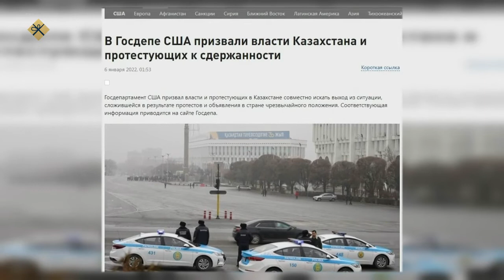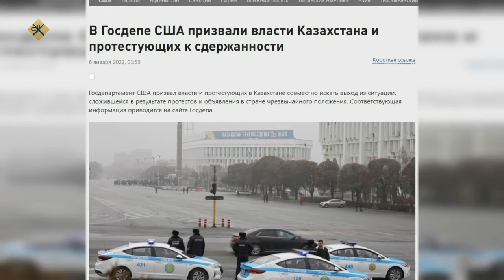«Сэмсэ тыл» биэриигэ: Казахстаҥҥа буолбут айдаан төрдө-төбөтө(12.01.22))